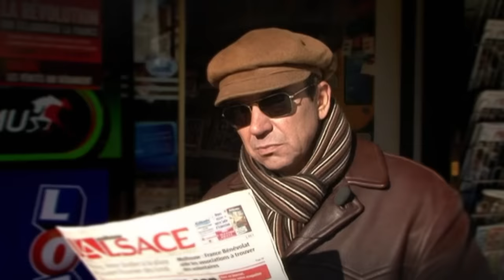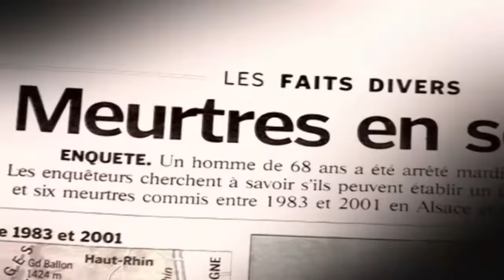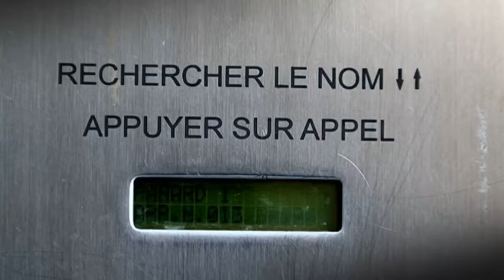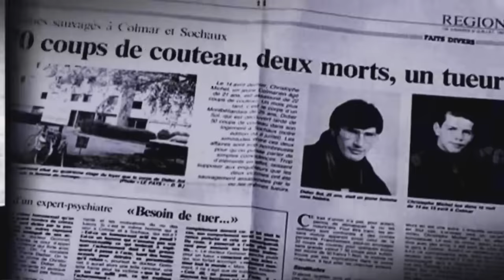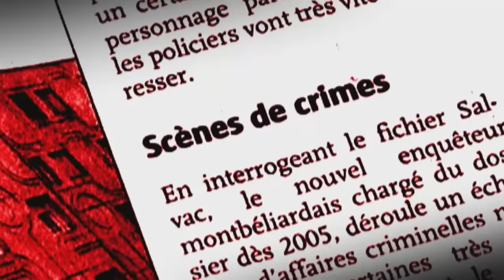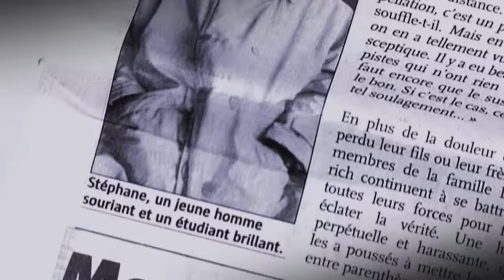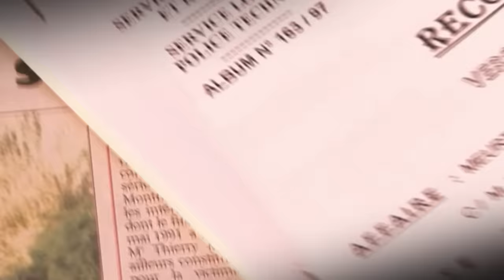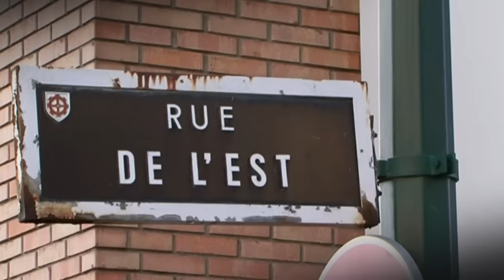LE JEFFREY DAHMER FRANCAIS ?⚠️ | Les Faits Karl Zero